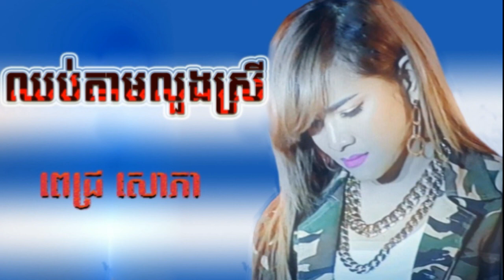ឈប់តាមលួងស្រី - ពេជ្រ សោភា-Pich Sophea-Khmer Old Song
ឈប់តាមលួងស្រី - ពេជ្រ សោភា